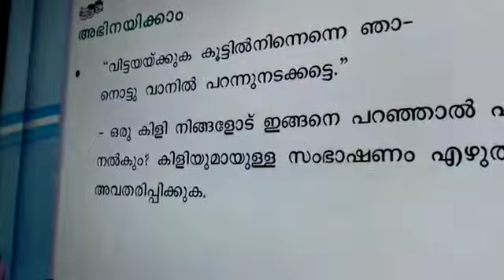KITE VICTERS CHANNEL 26-08-2020 STD 3 FIRST BELL 26 AUGUST 2020 MALAYALAM CLASS